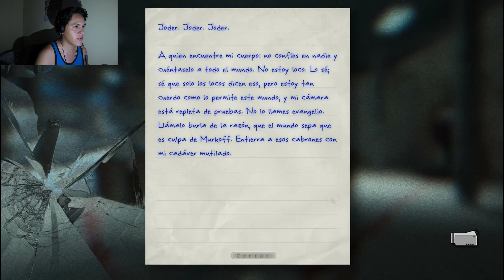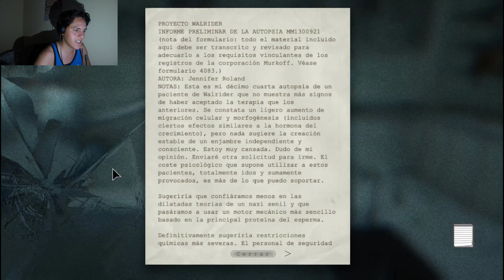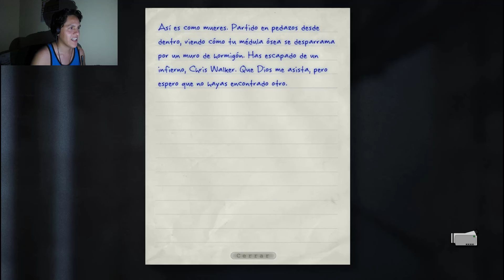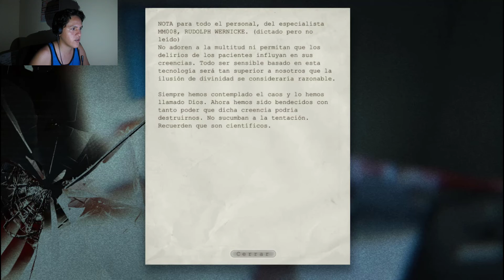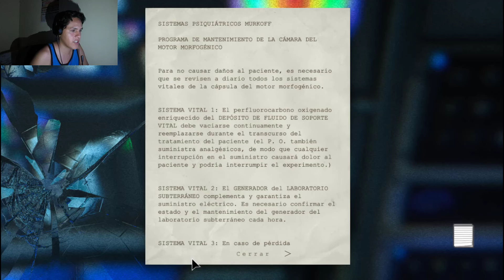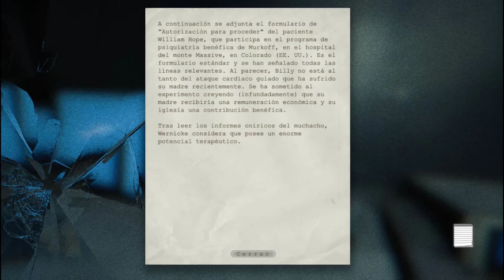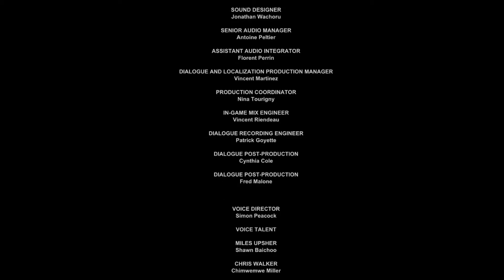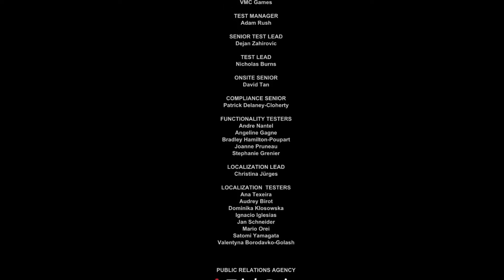Nos convertimos en el anfitrión 3:-) | Outlast #6 FINAL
Y llegamos al GRAN final de esta serie!
Lograremos salir ilesos? Like si quieres más...